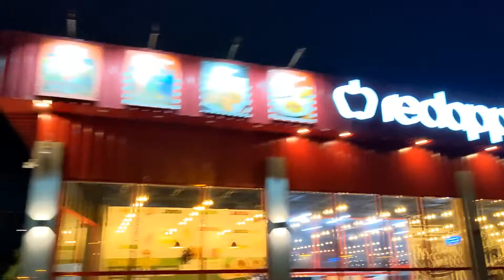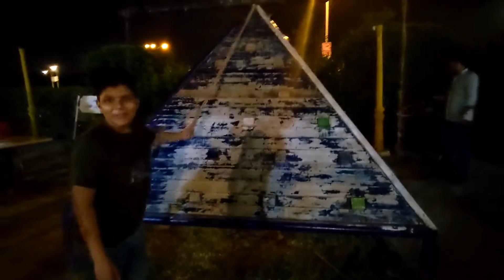Red Apple pe dinner ki 😋 bht Maza aya || zaid || Zaid Muhammad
Assalamualikum. !
guys aaj hum log dinner pe gai or bht hi ziada maza aya meine wahan pe jhooley bhi jhooley